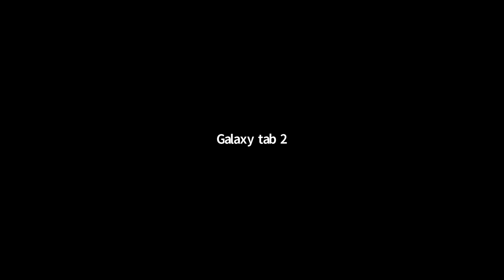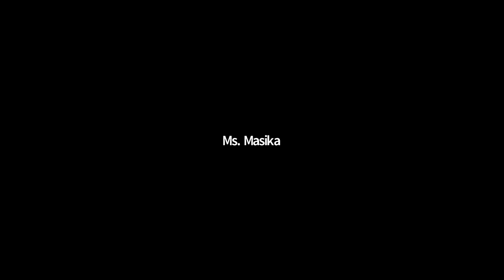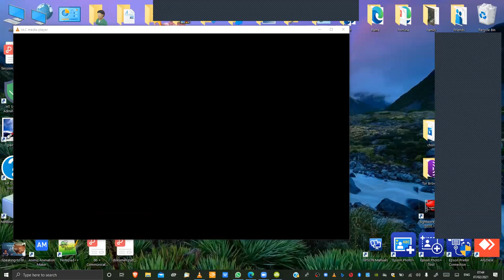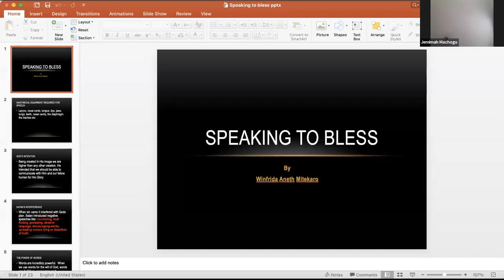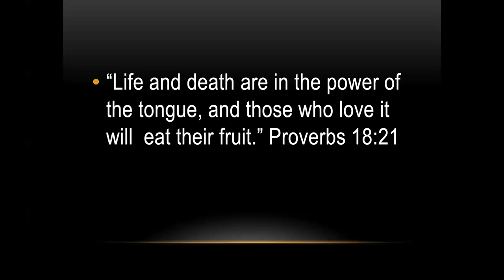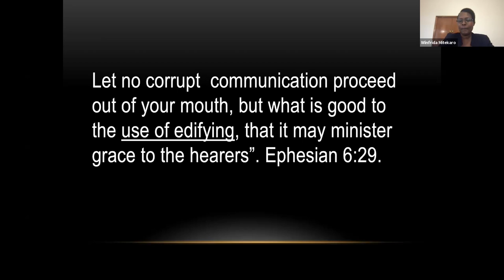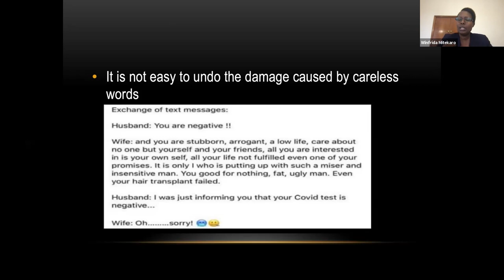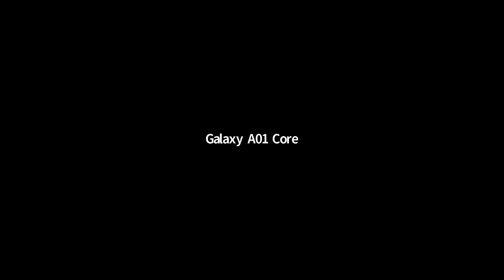7th Feb 2021 - Prayer Breakfast - Speaking to Bless - Winfrida Mitekaro